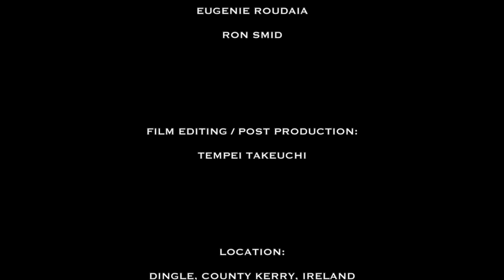Ron Smid - In the moment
Canadian landscape photographer Ron Smid capturing the primordial spirit of the Irish landscape on 8x10 in. black and white film with his Deardorff wood field camera.